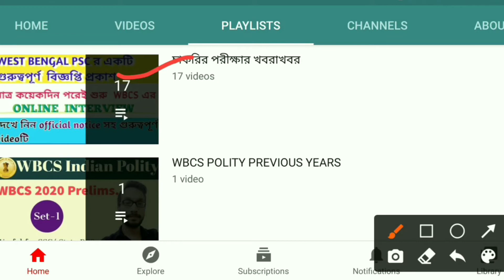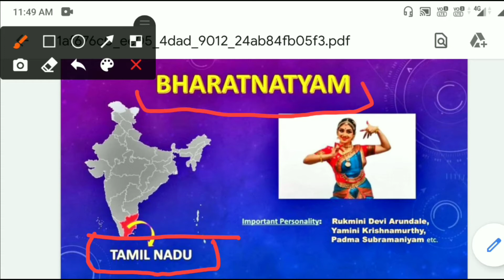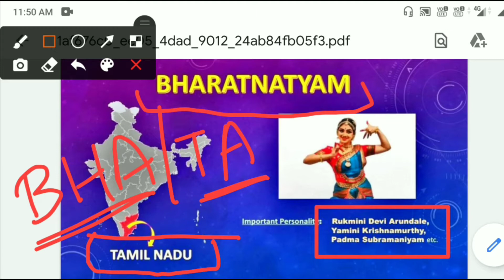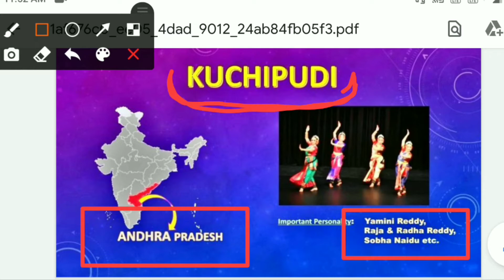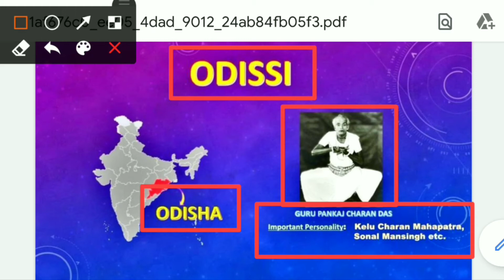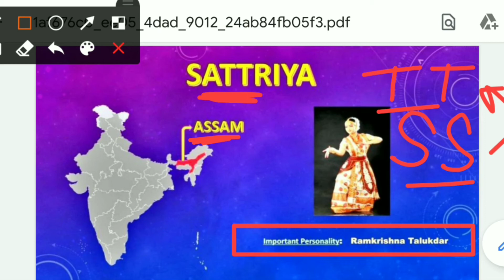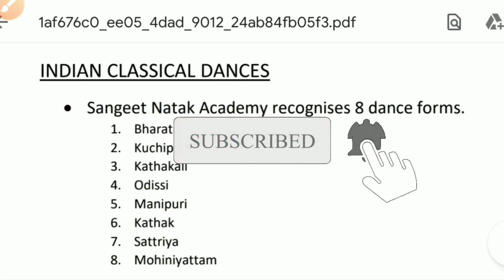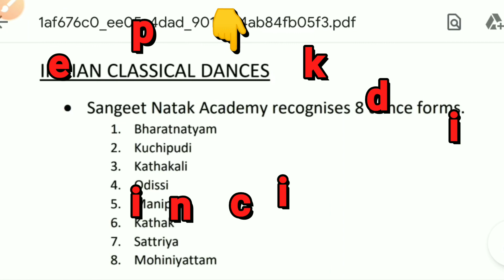Classical Dances of India || Static GK || CGL,CHSL,WBCS,PSC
Pdf of today's video

In this video I have discussed a very important topic for any competitive exam i.e. "Classical Dances of India". I have tried to simplify the topic through some tips and tricks so that you can easily remember the dance forms.
(এই ভিডিওটিতে আমি যে কোনও প্রতিযোগিতামূলক পরীক্ষার জন্য একটি অত্যন্ত গুরুত্বপূর্ণ বিষয় নিয়ে আলোচনা করেছি যেটি হল "Classical Dances of India"। আমি কিছু টিপস এবং কৌশলগুলির মাধ্যমে বিষয়টিকে সহজ করার চেষ্টা করেছি যাতে আপনি সহজেই বিষয়টিকে মনে রাখতে পারেন।)

This is our telegram channel for all competitive exam👉

This is our telegram group for any queries 👉
EXAM DISCUSSION IN BENGALI